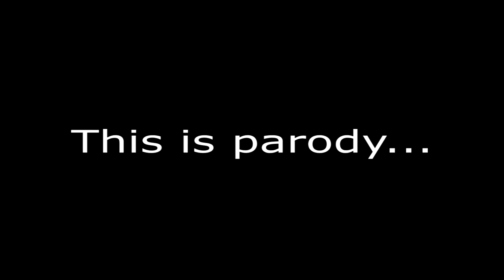1280x1024 CS:GO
если хотите,могу еще такой видосик сделать,пишите в комменты ок да
Иногда могу там пати собирать на видос.
Всем спасибо.
реклама
все пока